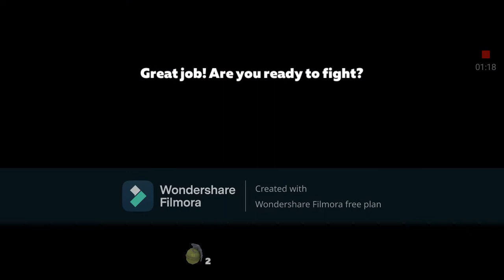new game kuboom gameplay